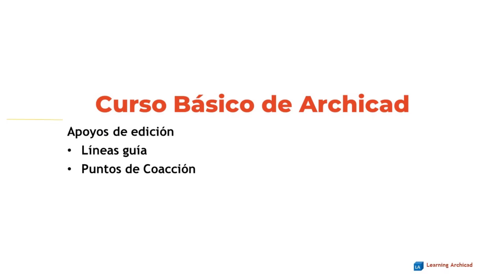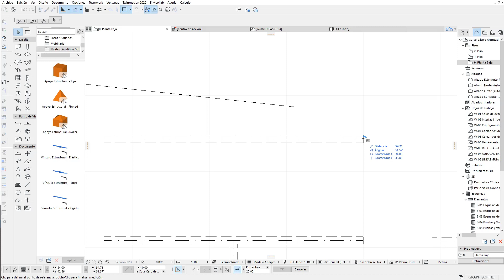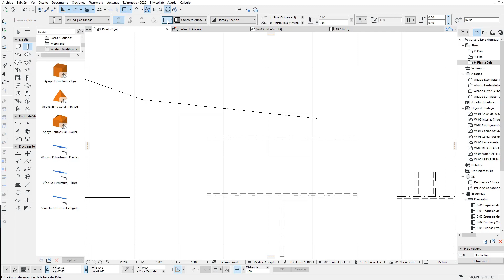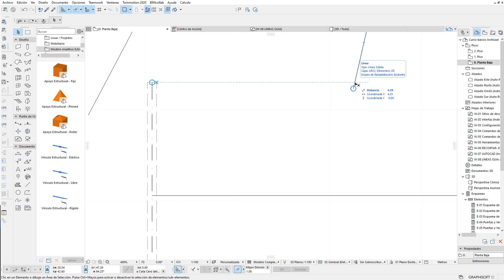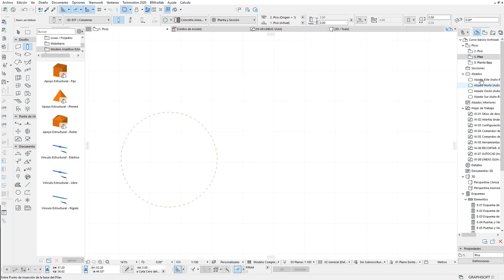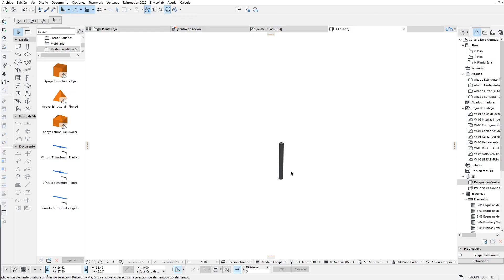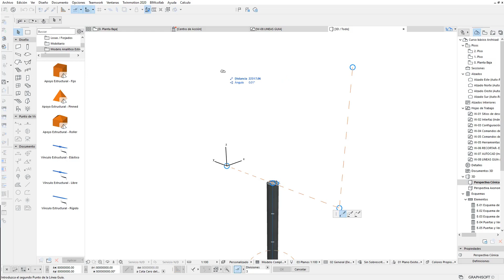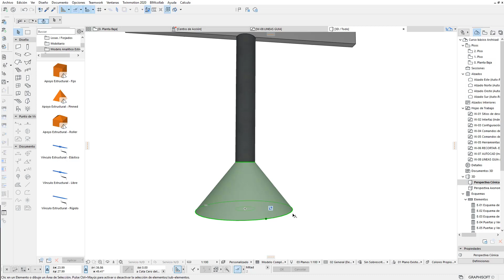CURSO BASICO ARCHICAD APOYOS DE EDICION LINEAS GUIA Y PUNTOS DE COACCION